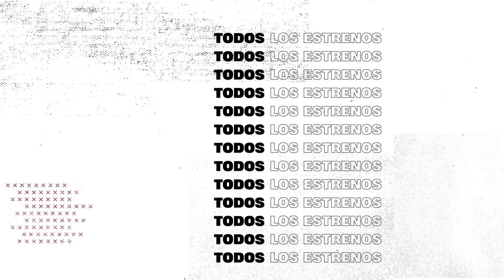GODZILLA X KONG NUEVO IMPERIO: Una SAGA que parece no tener FIN | ENFOCADOS S02E02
Se sigue ampliando el MONSTERVERSE con esta nueva entrega de Godzilla y King Kong, pero esta vez, haciendo TEAM UP! 🙌

Enterate si vale la pena verla o si es un intentó fallido más de no dejar morir la saga.

CONTENIDO
0:00 TEMAZO
1:46 INTRO
4:50 GODZILLA X KONG
54:00 GODZILLA MINUS ONE
1:02:10 MOMENTO HUMO
1:08:41 ELEFANTE EN LA SALA
1:12:35 PUNTAJE